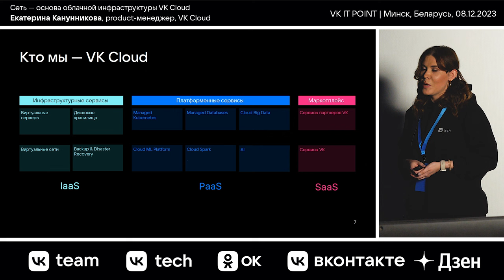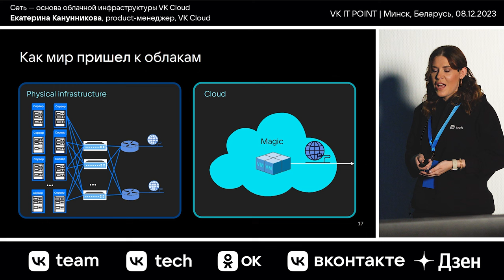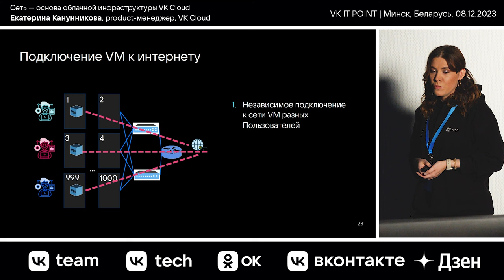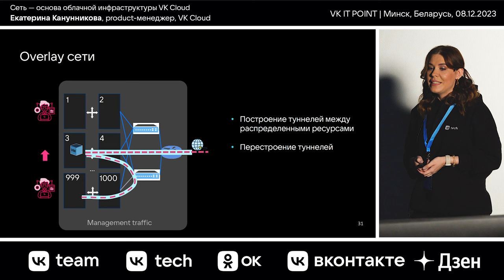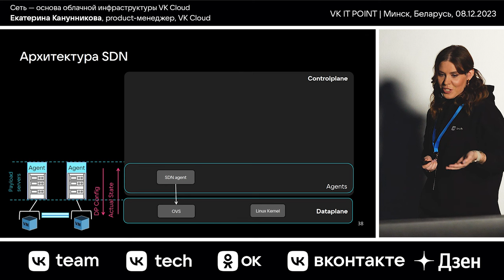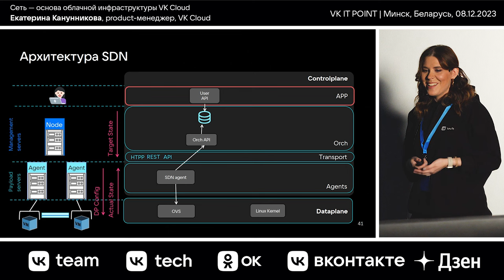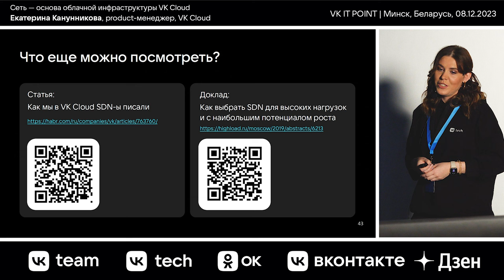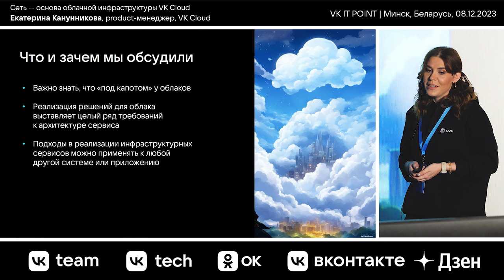Network — основа облачной инфраструктуры VK Cloud / Екатерина Канунникова (VK Cloud)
Екатерина Канунникова — product-менеджер VK Cloud.

На сегодняшний день облака — объективная реальность. Кто-то их использует как потребитель, а кто-то — разрабатывает их. Но и тем, и другим будет полезным погружение в их устройство. Екатерина расскажет про сложную задачу доставки трафика в облаках. Узнаем, что такое SDN, кому и зачем он нужен. Посмотрим, из чего состоит фундамент облаков.